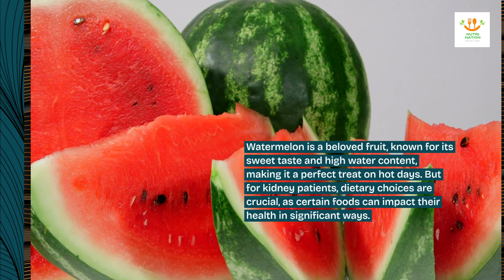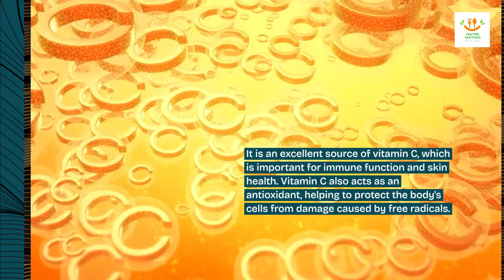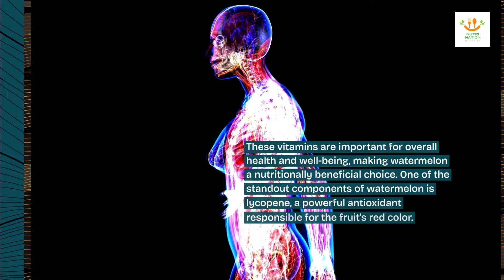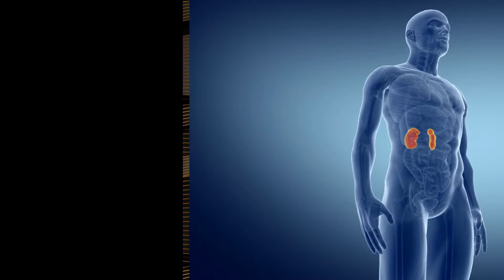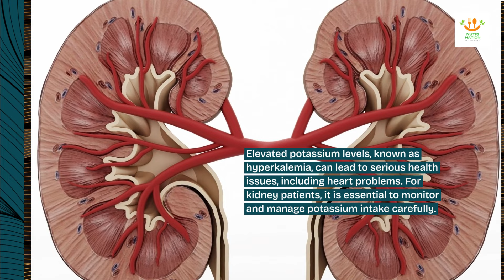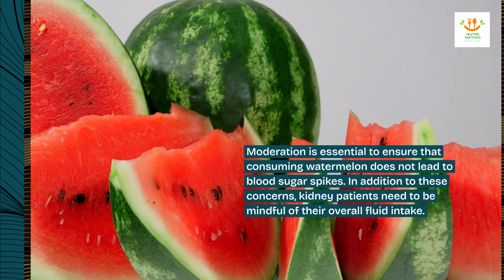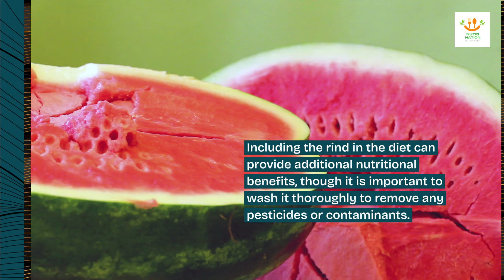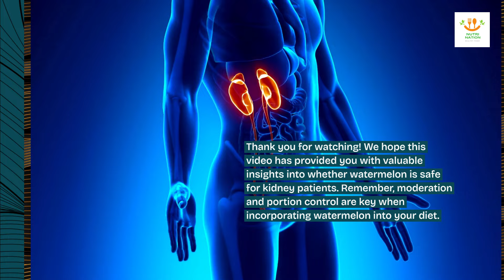Can Kidney Patients Eat Watermelon? Everything You Need to Know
In today's video, we discuss the safety of watermelon consumption for kidney patients. Learn about the nutritional benefits, potential risks, and important considerations for including watermelon in a kidney-friendly diet. Is Watermelon Safe for Kidney Patients? Find Out Here! Watermelon and Kidney Health: Safe or Risky? The Truth About Watermelon for Kidney Patients. Kidney-Friendly Diet: Is Watermelon a Good Choice?